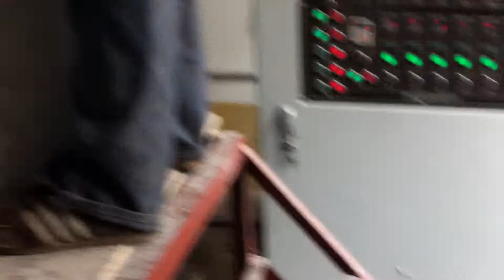New and Advanced Extrusion Machine for Soy Fiber Protein-Good News for Vegetarins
Textured Soy Protein Production Line

Introduction of Textured Fiber Soy Protein Production Line:
The production line mainly take low-temperature soybean meal, peanut meal, wheat gluten, isolated soya etc as raw material. The textured fiber soya protein production line is used to produce textured protein and fiber protein which feature high strength and high toughness. The Shapes of textured and fiber protein can be cylinder, chunk, flakes, rounded grain, square grain etc.
Features of Textured Fiber Soy Protein Production Line:
1.Combined functional screw to realize parameter precisely controlled.
2.The texture and fiber protein is chewy, easier to be flavored and can bear long time cooking.
3.Complete production line reasonable design and control system to makes sure high quality textured and fiber protein.
Construction of Textured Fiber Soy Protein Production Line:
Flour Mixer
Spiral Elevator
Extruder
Cooling Vibration
Conveyor
5-layers Fuel Oven
5 -meters Cooling Machine
5-meters Cooling Conveyor